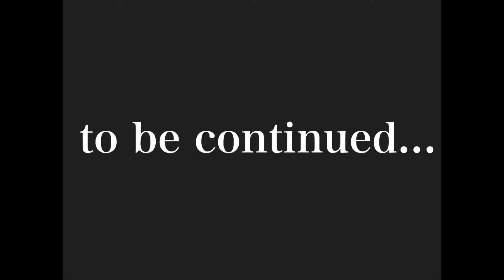ギネス記録に挑戦！！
ギネス記録に挑戦しました！⚽️
背中合わせでボールを渡し合うギネス記録は
30秒で20回！！選手が挑戦🔥🔥🔥